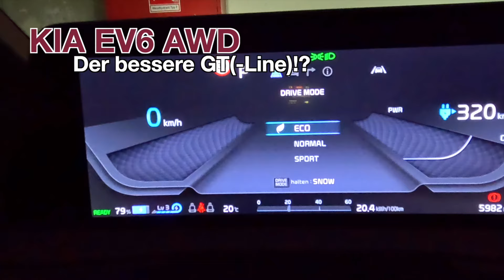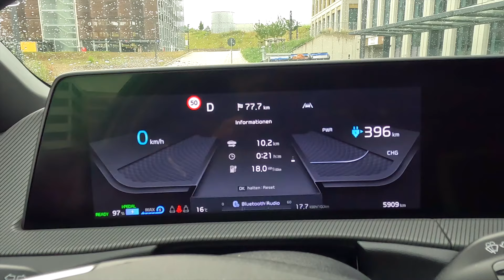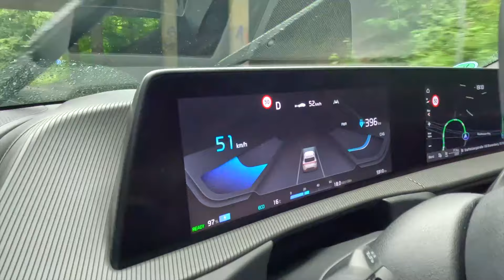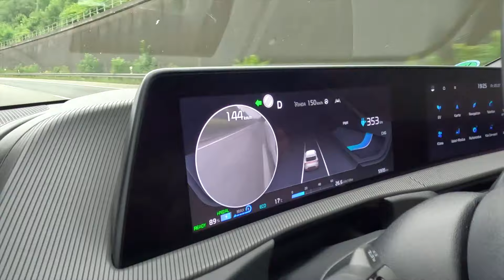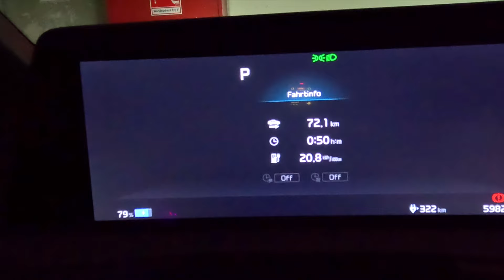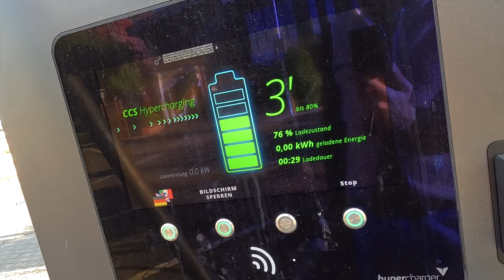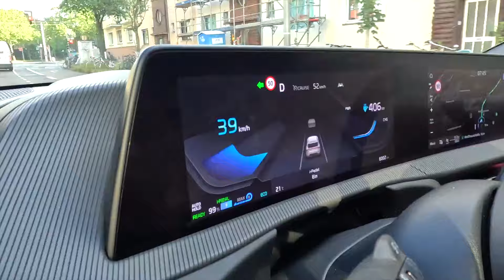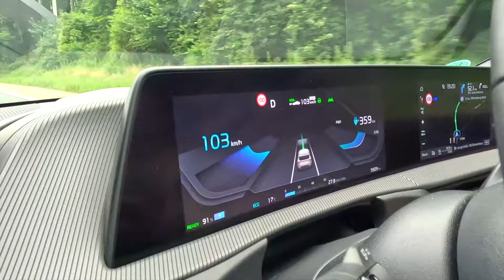KIA EV6 AWD: Der bessere GT(-Line)!?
Willkommen zum Test des KIA EV6 AWD! Heute finden wir heraus, ob dieser Allradler der bessere GT(-Line) ist. Begleite mich auf dieser Fahrt, während wir die Leistung, das Handling und die Features des EV6 AWD genauer unter die Lupe nehmen. Ist er wirklich die bessere Wahl? Lass uns das gemeinsam herausfinden! 🚗⚡️